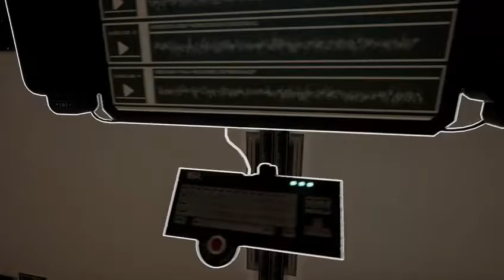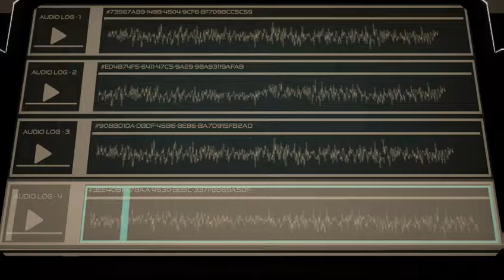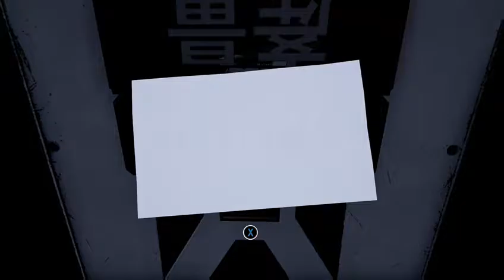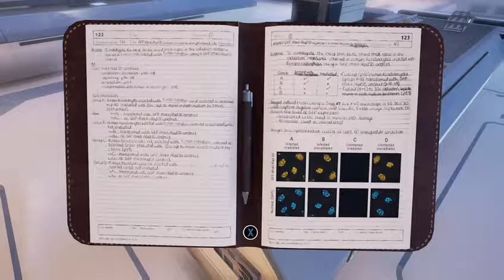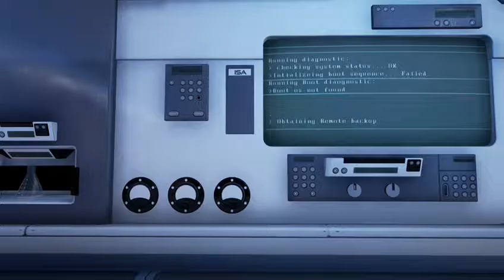The Turing Test Walkthrough